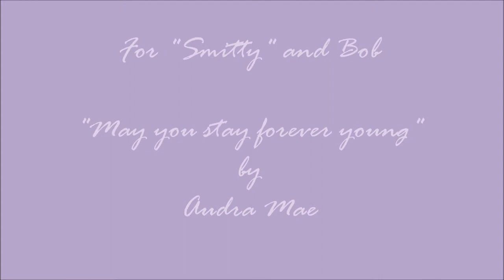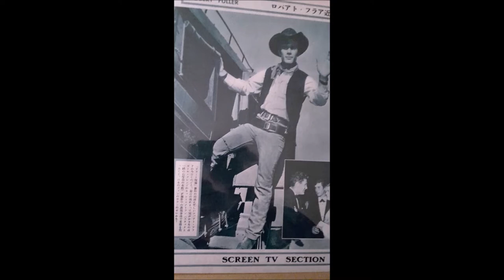Robert Fuller - John Smith - Forever young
I've loved this song since I first heard it a few years ago. Love these two men. Great actors.